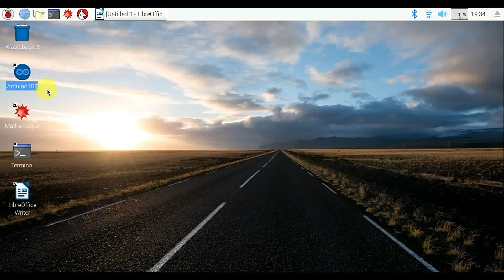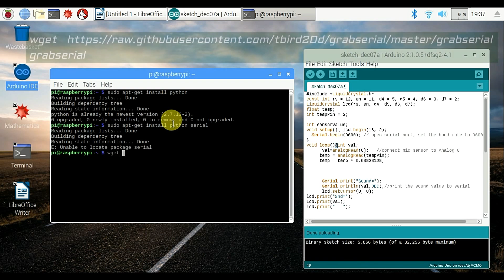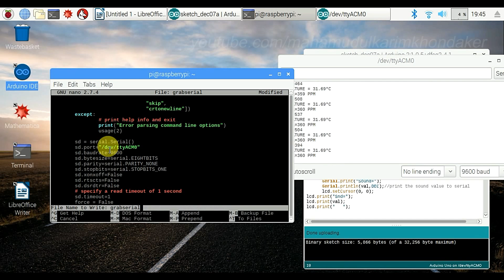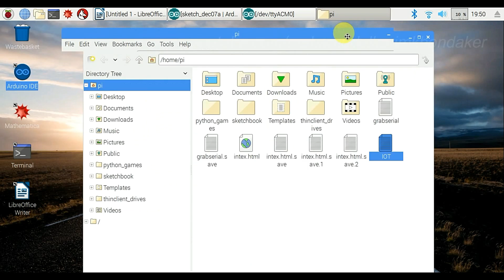Environment Pollution Measurement,IOT Project update for Pre defence United International University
This project will be using platforms like the Raspberry Pi, Microprocessor and Cloud can be used as a perfect project to get into the world of the Internet of Things. So let’s get started!

Problem Statement:
Environment pollution is one of the core problems which is hampering the natural inhabitants. The most common examples of environment pollutions are massive emissions of Carbon-dioxide (CO2) gas, smoke from chimneys, which basically fall under Air pollution, and then there are also Sound pollution and Water pollution which adds to the list.  In our project, the main objective is the measurement of the pollutants in nature and store the data in a “Cloud Server” which would be integrated with Raspberry pi so that, anyone can have access to read the data of various parameters which are responsible for environment pollution using laptops, computers, smartphones or any kind of smart devices through the internet.
• Why Important?
It is important for us to keep track of the pollution levels because once they cross the safe limits, it will be detrimental to our surroundings. Moreover, Dhaka is one of the most populated cities around the world, and this is why this measurement of Environment Pollution will come in handy as the system we are setting up will collect data and send it to store them in a cloud which would be sent to the authorities so that they can take the measures to control the damage.
• Utility (Service)
Cloud IoT platforms provides several kinds of services that are very useful. Cloud data storage system enables users to store data sent from different boards (like Arduino or Raspberry pi). The data can be accessed from anywhere around the world, so that they can be analyzed later for future purposes. The data collected is a real time scenario, so that people can see it on the website the condition of the environment by seeing the data and the responsible authority can compare these at different locations.

 In our work so far, we have used Arduino, which is an open source electronic platform based on easy-to-hardware and software. Arduino boards can read inputs from a sensor and turn them into outputs by obeying the set of instructions given to the microcontroller on the board. This has been achieved by using the Arduino programming language and Arduino programming software.

The sole purpose of using Arduino as a medium and not directly send it to the cloud using Raspberry pi is because the sensors in Arduino are analogue but, raspberry pi has all digital ports. Arduino has both digital and analogue pins.
The incoming sensor analogue data is processed by the Arduino UNO and display the processed data in the LCD screen. Finally, the Arduino UNO sends the processed data to the ‘Raspberry PI’ through the USB cable. The Raspberry Pi is a mini-computer, like the one inside our laptop. We can use the Pi as the basis for all kinds of computing and electronics projects. Those basics include a processor, a graphics chip, some RAM, a few USB ports, an HDMI output, an Ethernet port, which can be integrated wifi and Bluetooth.

Supervised by:
MOHAMMAD MAMUN ELAHI
ASSISTANT PROFESSOR, CSE AND LMC CISCO